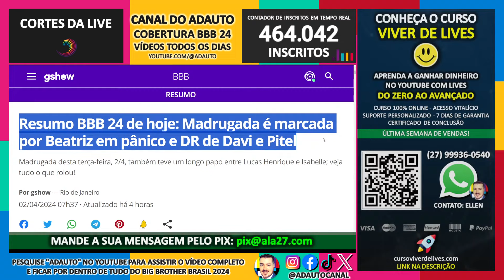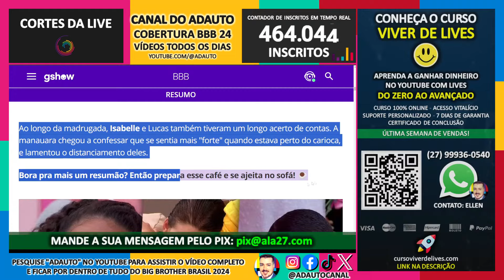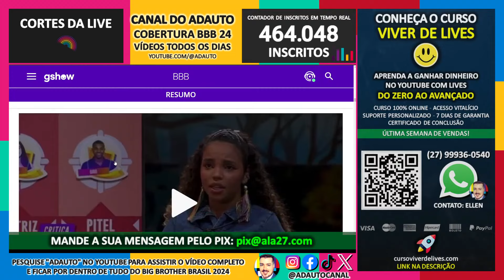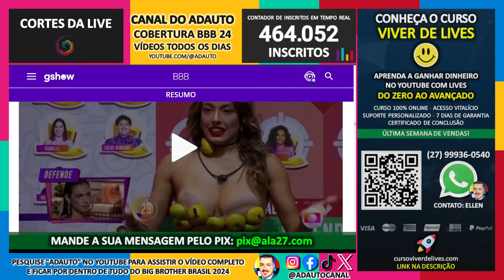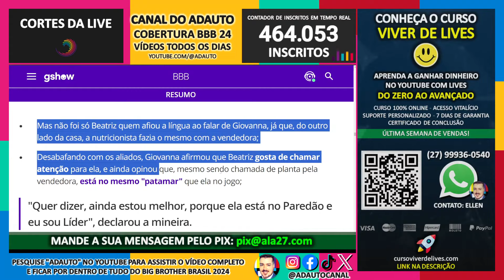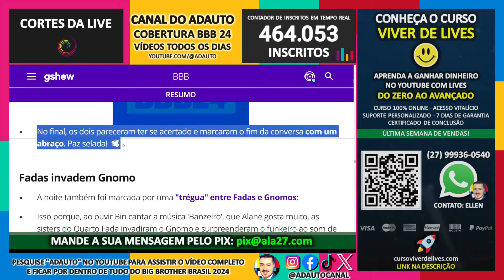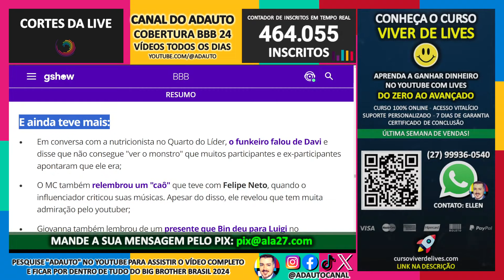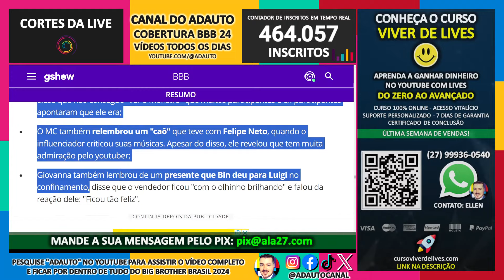BBB 24: RESUMÃO: Madrugada é marcada por Beatriz em pânico e DR de Davi e Pitel